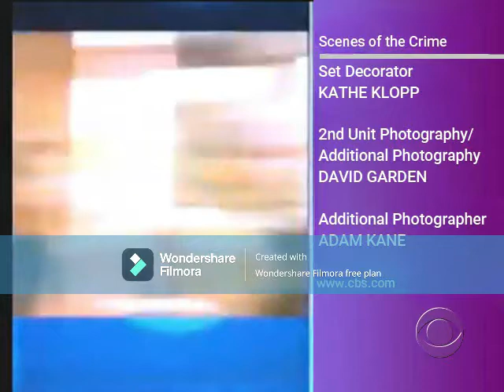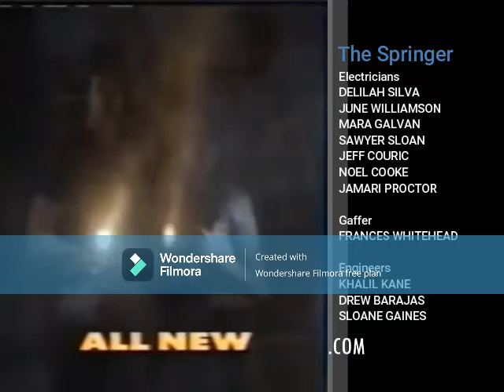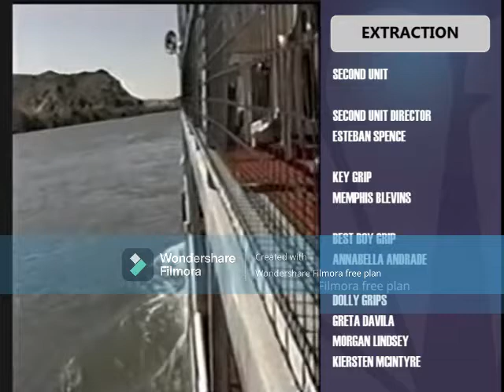ABC/NBC/CBS/FOX/The CW Split Credits with News 2 Bumper...